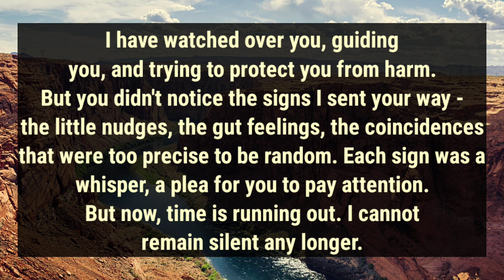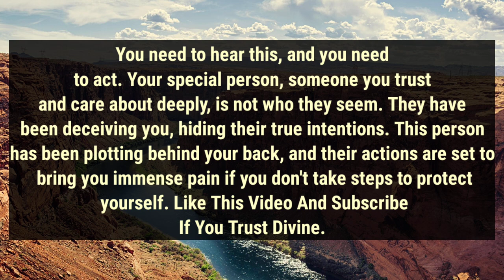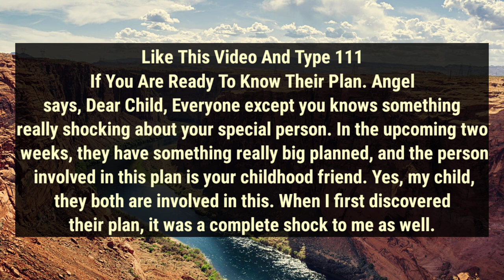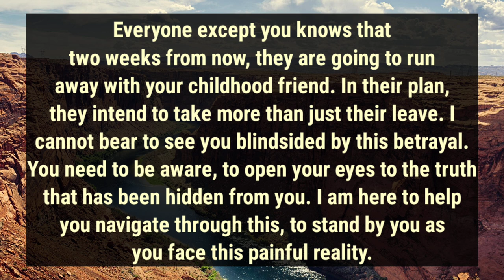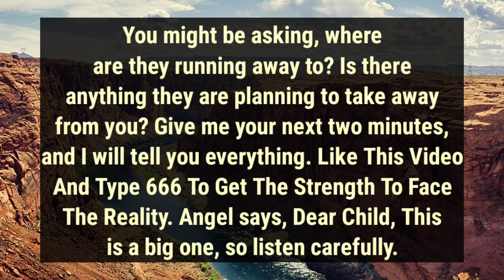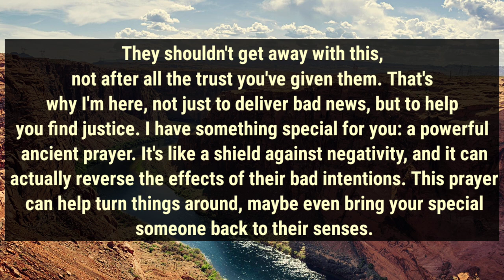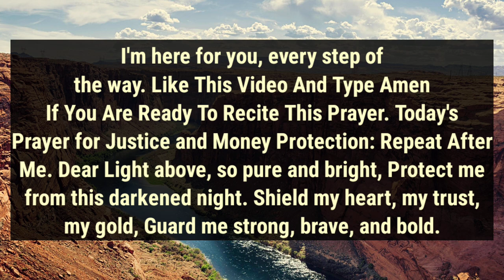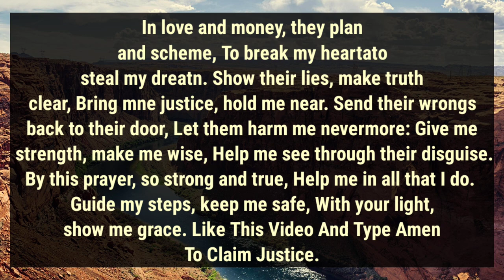Your person you love deeply is hiding the biggest secret of their life Everyone Expect You Know..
divine feminine
twin flame